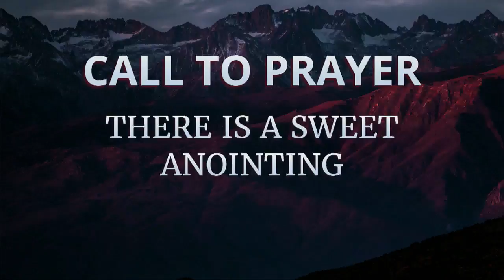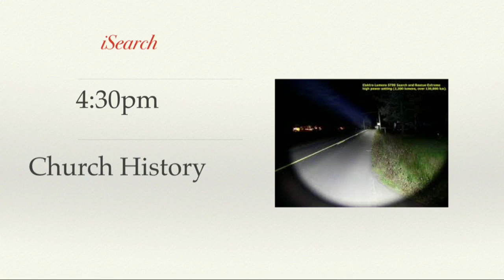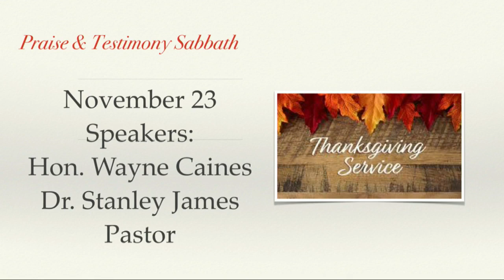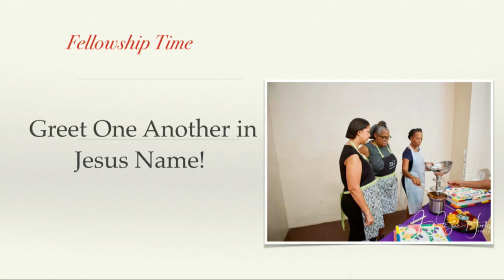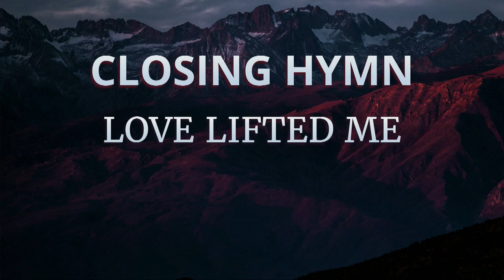09/Nov/2019 - DW Service: “Get out the Gutter” Pastor David Steede II